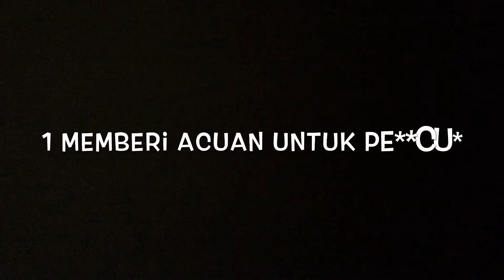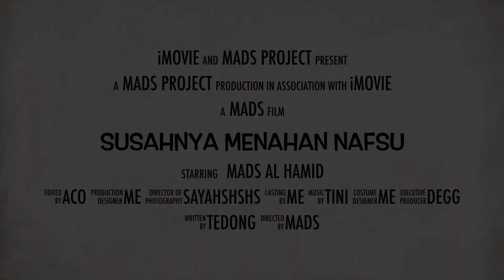Susahnya Menahan Nafsu(Original video marion joyila)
Di dalam video dibuat untuk tujuan hiburan semata banyak contoh material yang tidak dapat di tiru so jadi penonton yang bijak yaa and perihal kesamaan nama,tempat dan viral news bukan di maksudkan untuk arti dan kondisi yang sesunguhnya thx😊.      IG :mads_alhamid